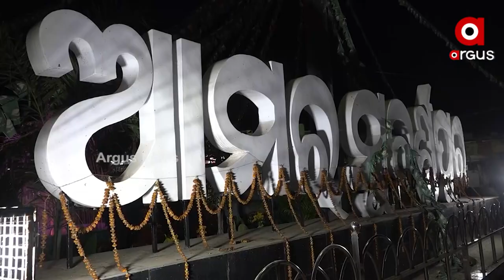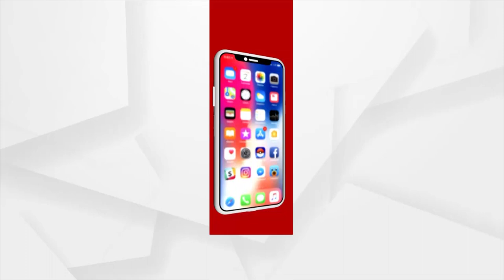Odisha Police fails to give protection to the locals in Subarnapur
From past few days their is rise of theft, robbery in Subarnapur for which locals are terrified and even police also fails to give protection to the locals, even though there are many complaints regarding the theft in the city still police is remaining silent and not taking any action.